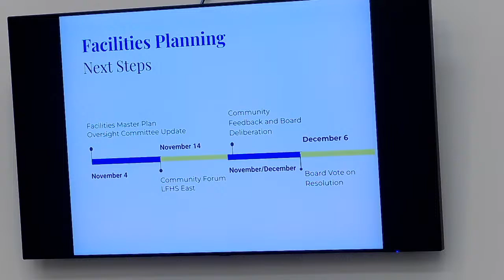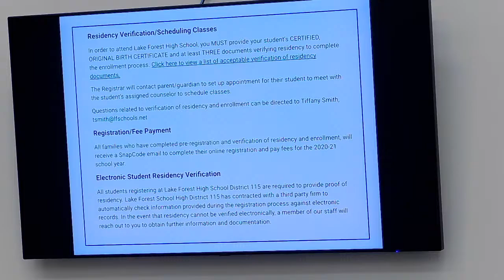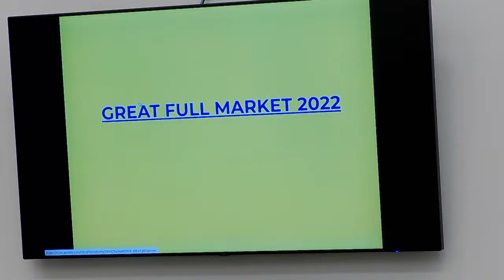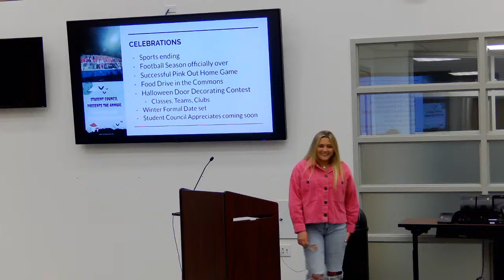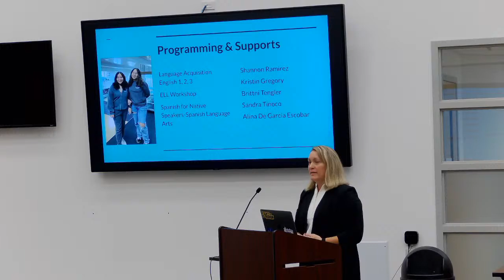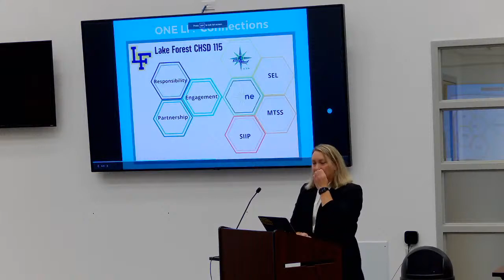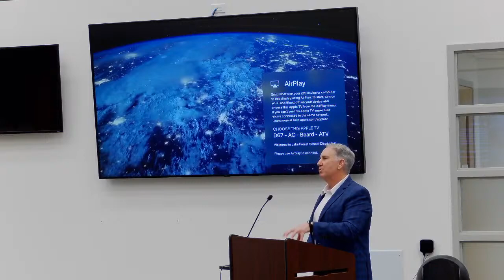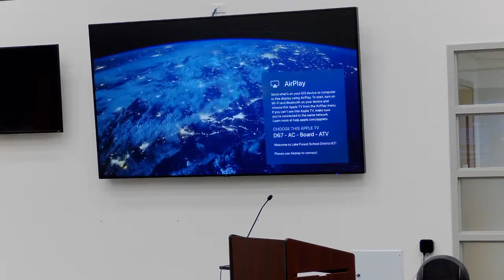D115 BOE Meeting 11/1/2022